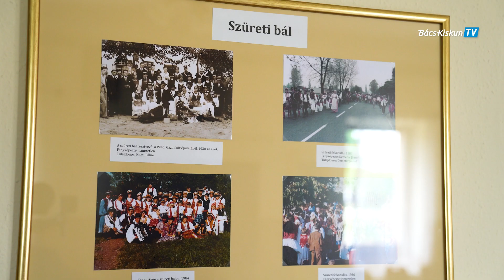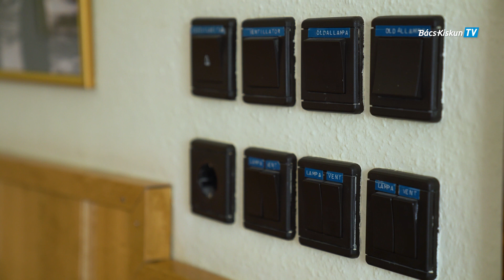TOP plusz Pirtó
A településen a művelődési ház nagyterme ad otthon a legtöbb közösségi eseménynek. TOP Plusz forrásból most teljesen felújítják, modernizálják. A támogatásból a sportpálya is komfortosabbá, biztonságosabbá válhat.